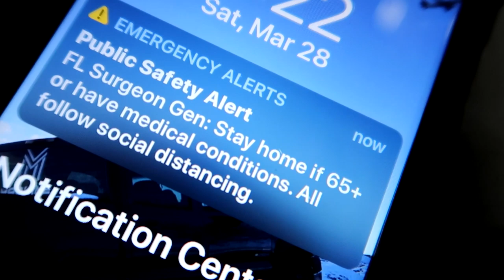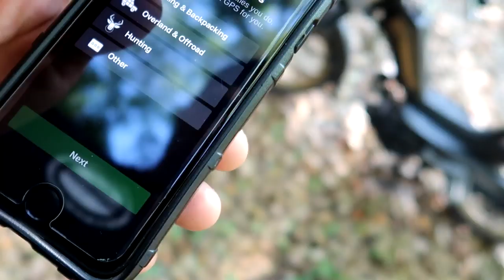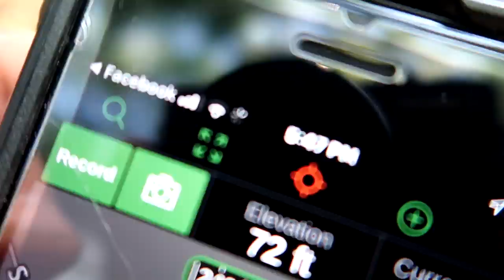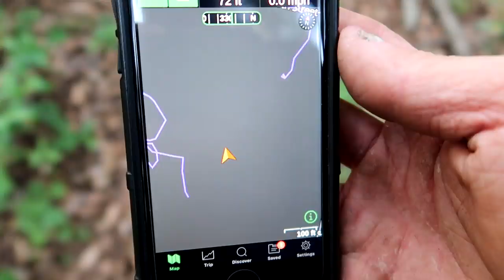Building SECRET BONUS in My BACKYARD / / WILDERNESS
Building SECRET BONUS in My BACKYARD / / WILDERNESS. This is incredible, I purchased this property in florida and had no idea there was a track I could hook up to. Talk about a secret bonus!!

About 3DMachines:
I'm Dalton! I'm always down for an adventure. I like to magnet fish and buld. I just bought a house in florida and I have big plans with the property.